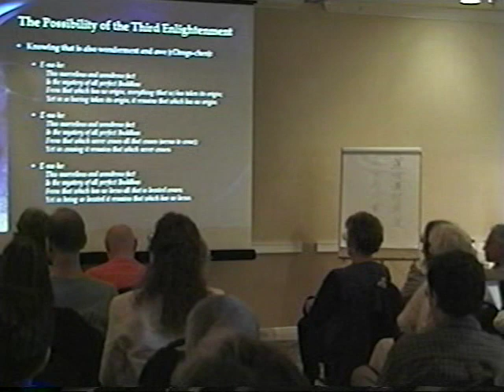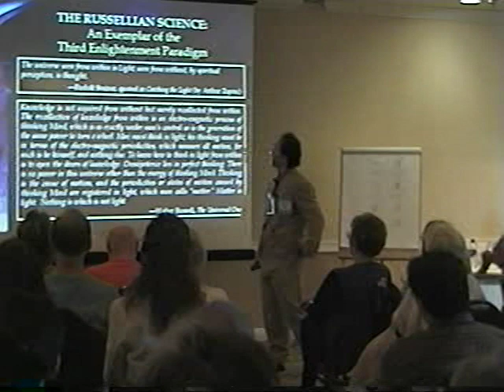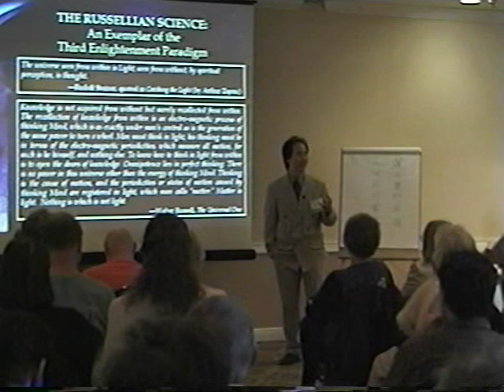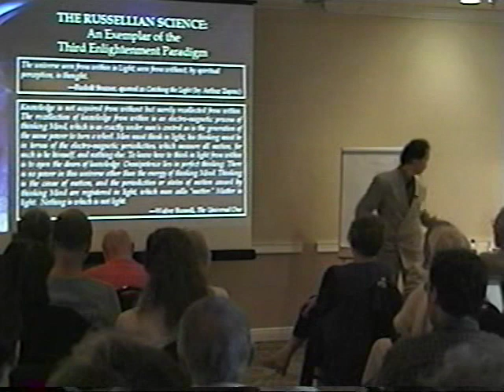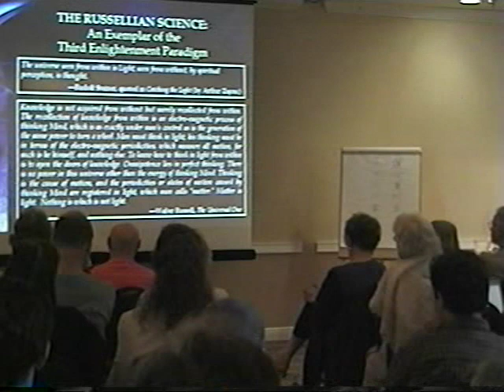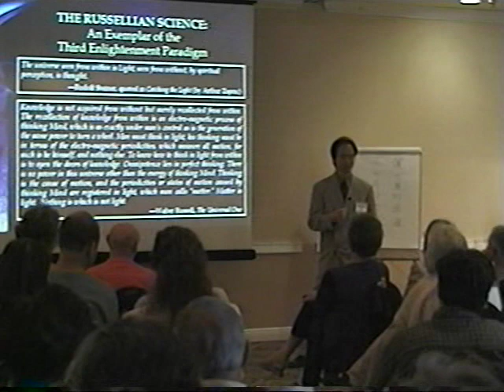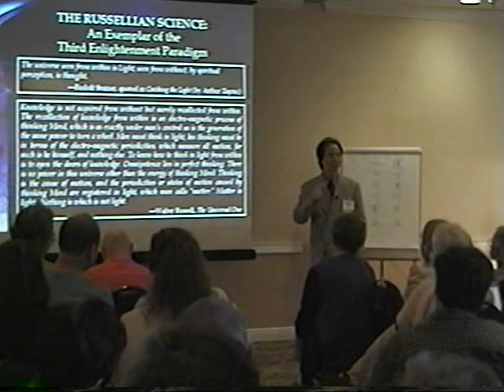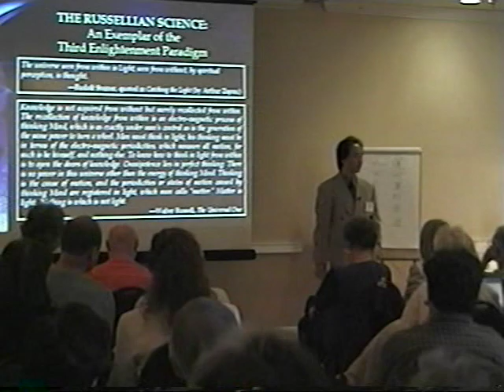Yasuhiko Genku Kimura: The Third Enlightenment Part6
The presentation by Yasuhiko Genku Kimura at The 2000 International Conference on Science and Consciousness. Courtesy of The Message Company.